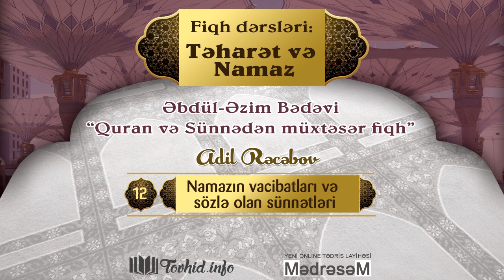12. Namazın vacibatları və sözlə olan sünnətləri - Adil Rəcəbov